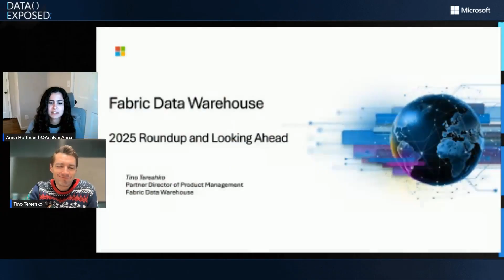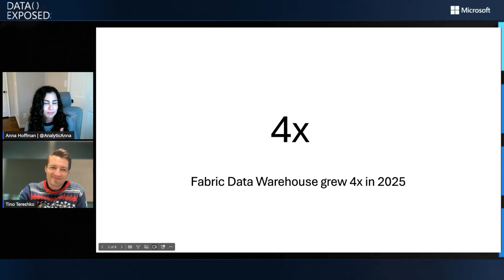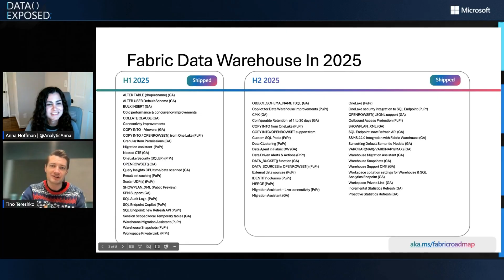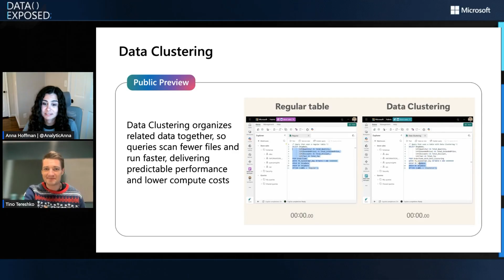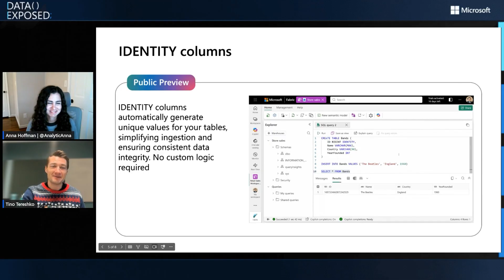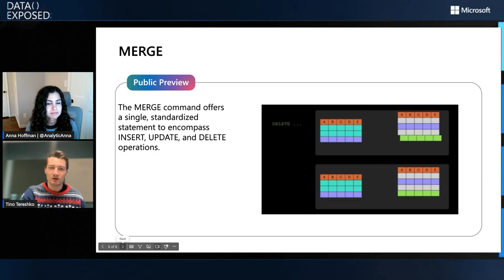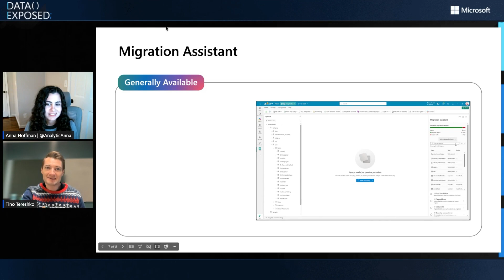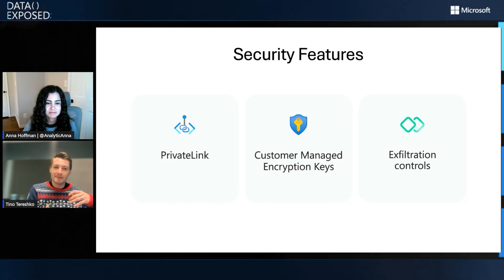What's new in Fabric Data Warehousing - 2025 roundup | Data Exposed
Let's dive into the major updates and innovations that came to Microsoft Fabric Data Warehousing in 2025, including features like Data Clustering, IDENTITY columns, MERGE, Migration Assistant, Security Features, and more!

0:00 Introduction
2:38 Fabric Data Warehouse in 2025
3:49 Data Clustering
4:50 IDENTITY columns
5:54 MERGE
6:54 Migration Assistant
8:05 Security Features
9:45 What's next